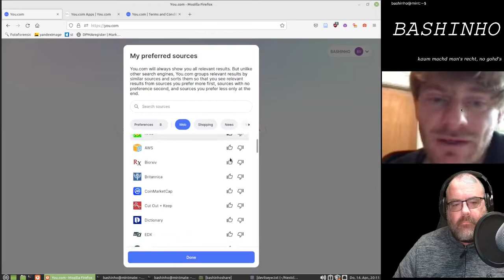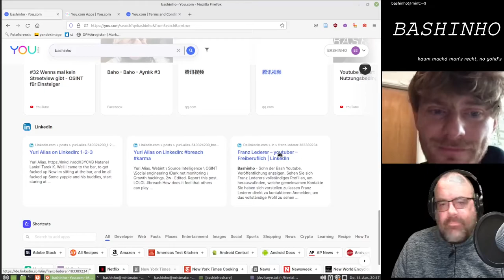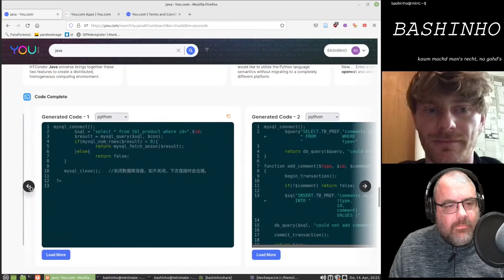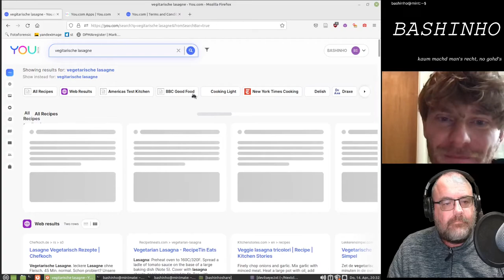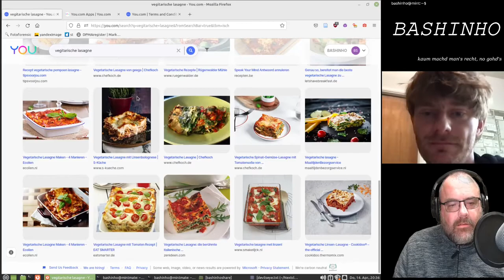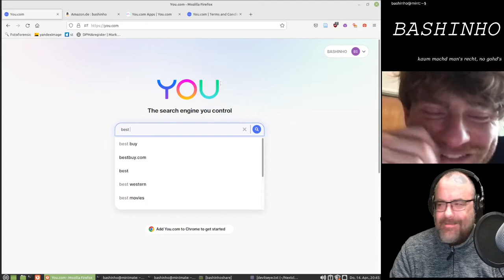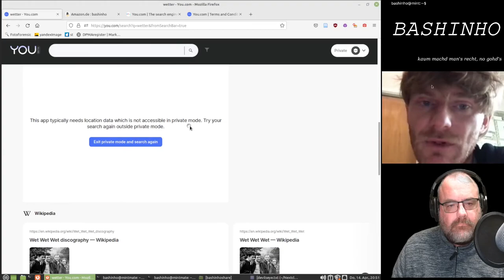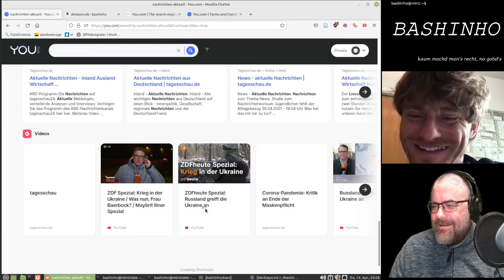Richard Socher über die Suchmaschine You.com - Interviews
Ich spreche mit Richard Socher über die Features und Hintergründer des Suchmaschinen-StartUps You.com